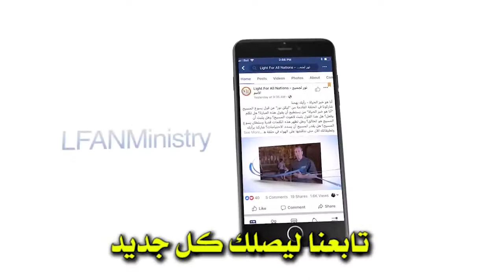484:03 تحذير .. هناك تطرف كبير في تقدير حجم الشيطان